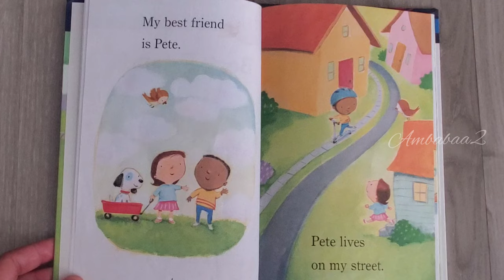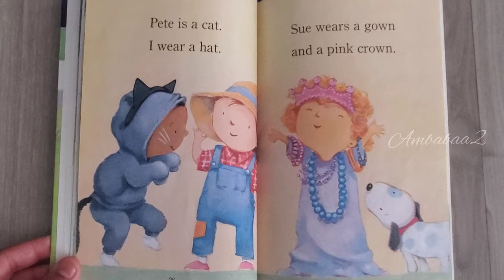Best Friends by Margery Cuyler. / Read Aloud Book for kids.